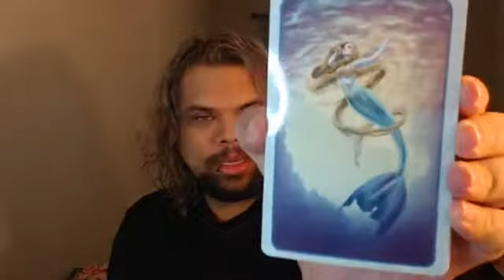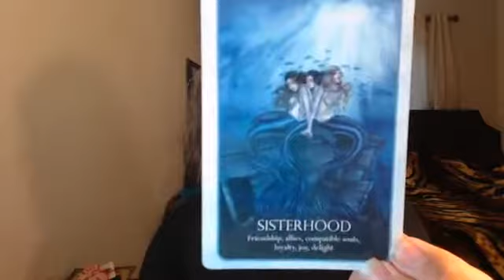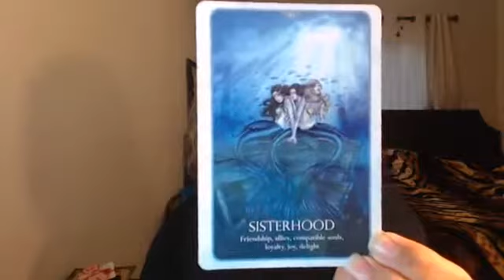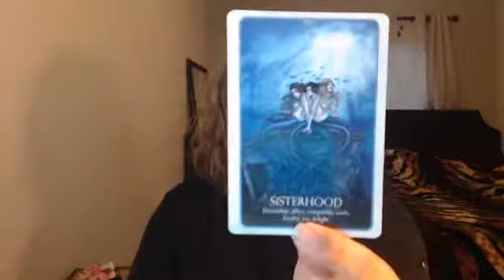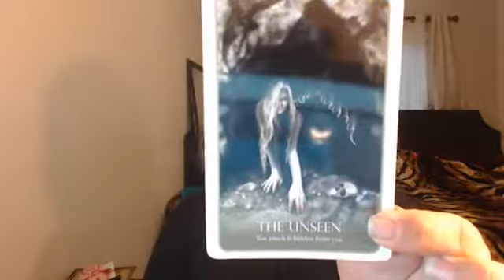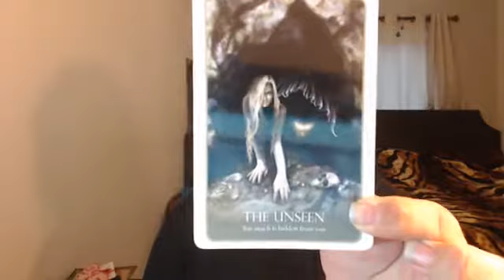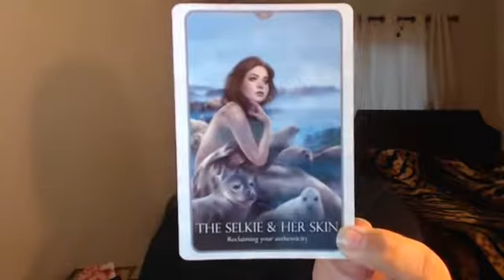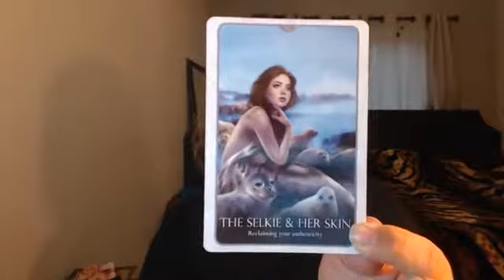December 4th 2018 | Cards of the Day | Oracle of the Mermaids!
I appreciate your support and participation! If you'd like exclusive content such as spells, psychic training, formulas and more!

Reiki Blessings to all who wish to call them in.